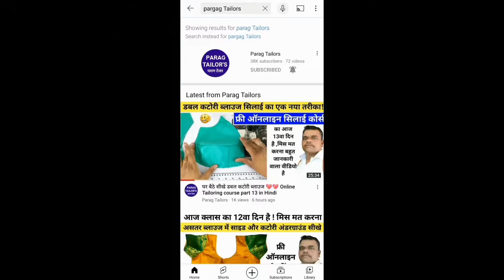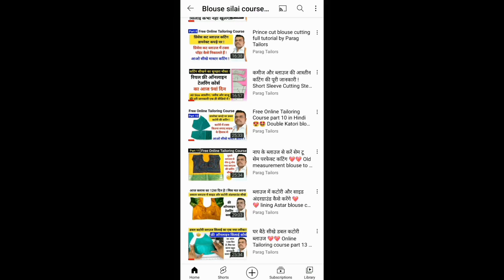Sabyasachi blouse 😍 Sabyasachi blouse cutting and stitching | Best Sabyasachi blouse cutting